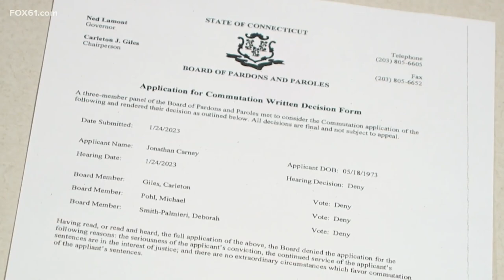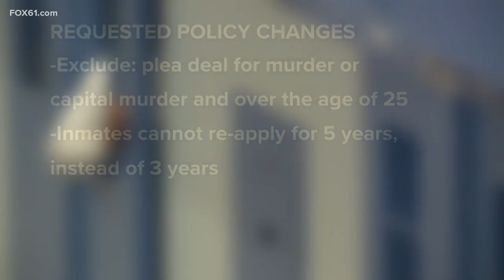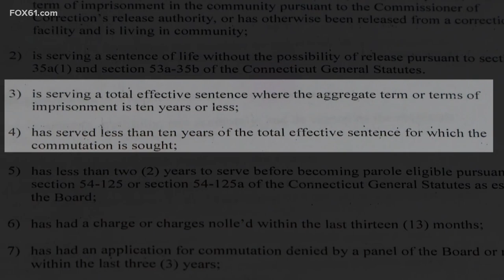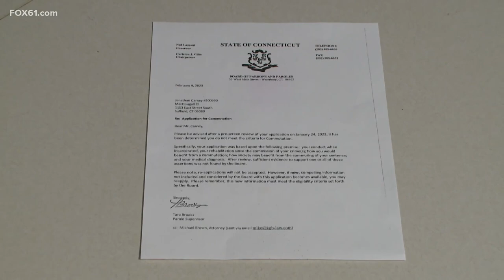Victim's family pushes for commutation policy change after killer is denied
Surrounded by touching family photos, Audrey Carlson remembered her daughter, Elizabeth, “delightful, fun, contagious laugh, came alive on stage.”

Elizabeth’s sister, Leslie Carlson Schlachter, smiled fondly thinking of Elizabeth while sitting next to her mother, “Beautiful and poised, loved dance and performance, super studious,” said Leslie.

Leslie was just fifteen months younger than her and said they grew up like twins.